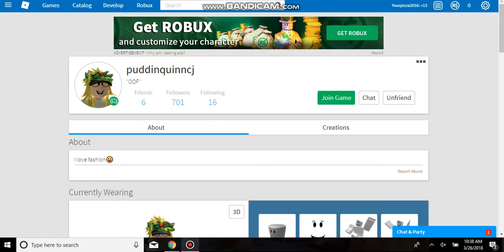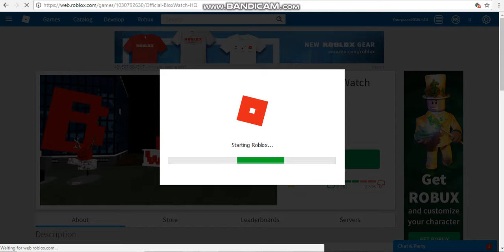Insane screen! (Roblox Blox Watch) Read Description!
Holy macaroni! Just watch the video, it explains. Shout to Puddin Just in case audio does not work: My friend and I were messing around on roblox and decided to go to blox watch HQ. The owner happened to be on our server. Aubrey started making accusations that they are fake, which they are, and then the owner closed the servers. We re-joined and I found the loading screen. Aubrey didn't get it, and I don't think anyone else did. Have a good day!